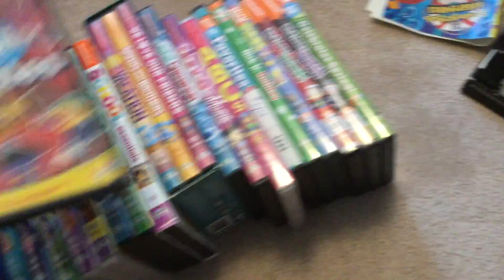My Nickelodeon/Nick. Jr Dvd Collection